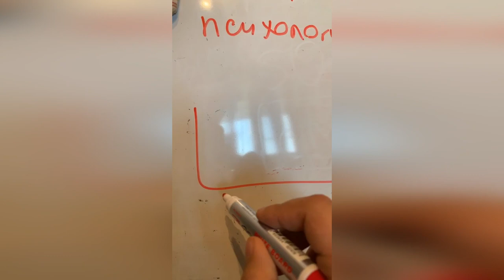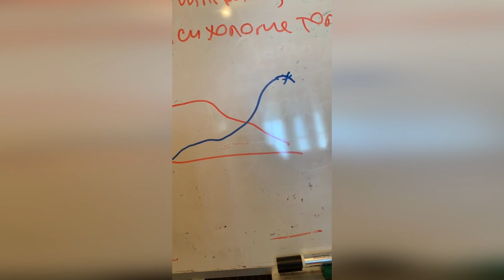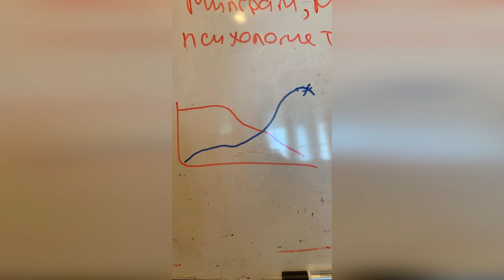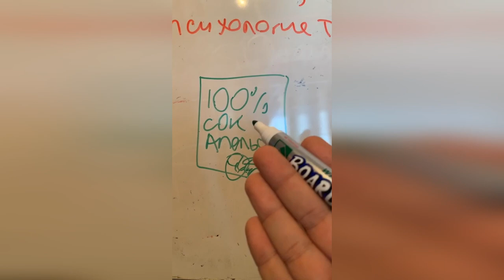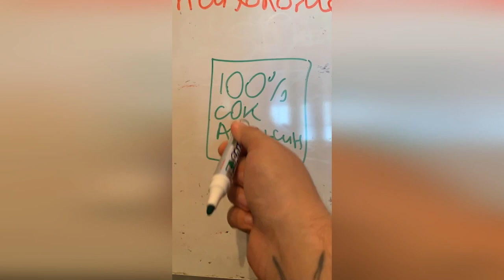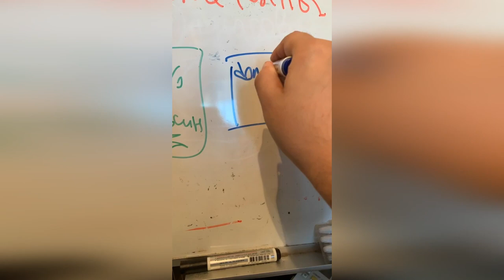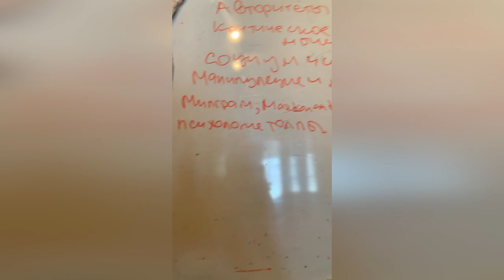(18+) Манипуляция людьми, Авторитет, Эксперимент Повиновение Милгрэма - Маркетолог Макс Белоусов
Здесь рассматриваю способы манипуляции человеком и подчиненными через авторитет на примере экспериментов Милгрэма с током, фильма "Эксперимент повиновение" и случаев из жизни с мошенниками, охранниками и как это можно использовать в рекламе и маркетинге.

🤘С кем я работал:
- Тони Роббинс
- Аяз Шабутдинов
- Радислав Гандапас
- Екатерина Уколова
- Полина Большакова
- Экхарт Толле
- Сколково
- BlackStar